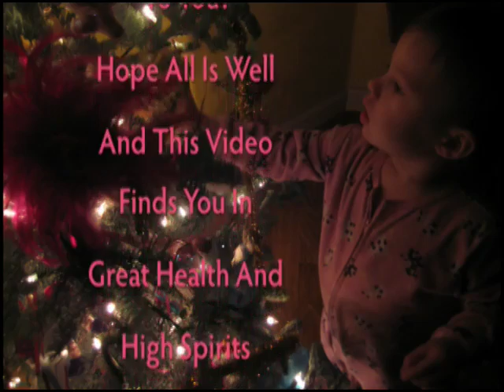Tony & Becky Lederer Xmas Video Card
Our Christmas card in video format for the year 2009.  Happy Holidays!!